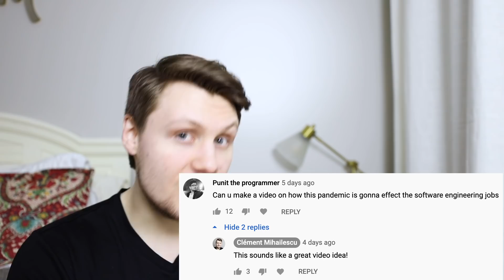How Will The Pandemic Affect Software Engineers?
In this video, I share my thoughts on how the coronavirus pandemic will affect the software engineering industry and the job market for software engineers.